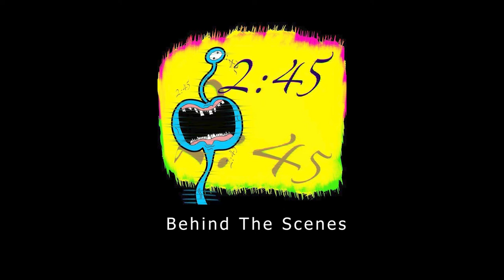2:45 Behind The Scenes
I always say... If you ain't laughing... Then you ain't living.
Take a look at this behind the scenes footage and have yourself a laugh.

Hemant Kumar ( Director)
Brandon Jenkins (Actor)
Skorpo (Asst, Director)
J. Tyler Pennington (Asst. Director)
Rae Edwards Treherne (Actress)
Chip Rohan (Actor)
Justin Knox (Actor)
Tyler Mason (Cinematographer)
James Anderson (Actor)
Khalid Aziz

Hair & Make-up:

Tina Kelly (Uptown Hair Studio)

Vi Thompson (Nails By Vi)

FallenLight

Yellow Sign Studios

Lyrics were written By: Christopher Lloyd & Tejay Smith